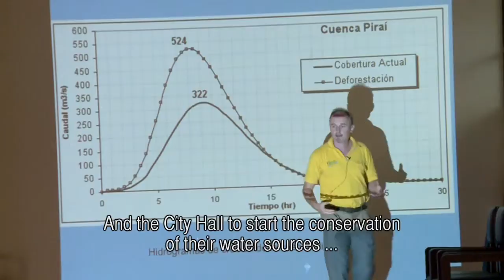BOL227 - World Water Day 2 - Press Conference 1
Presentation of Natura Bolivia Foundation to the local press in Villa Montes, Tarija. Bolivia. World water Day, March 22nd 2012.